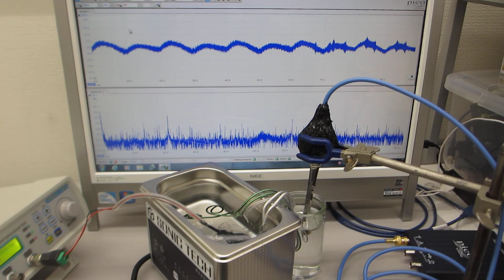各種部材の表面弾性波を利用した、超音波の発振制御技術（超音波システム研究所）